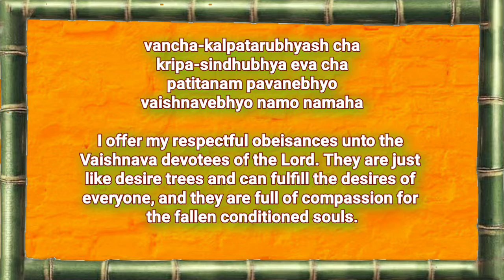Akhand Hari Naam Japa